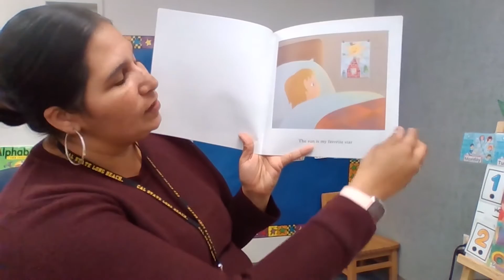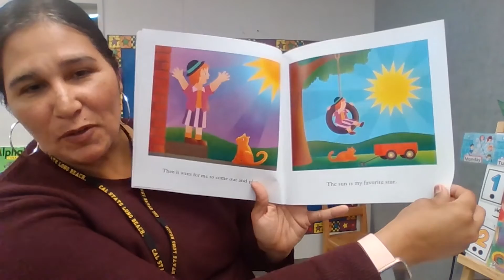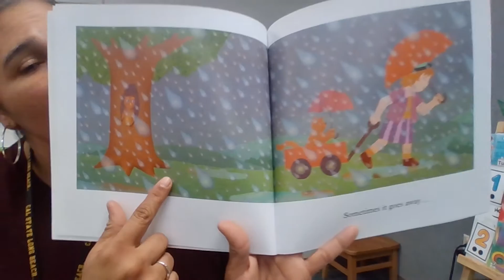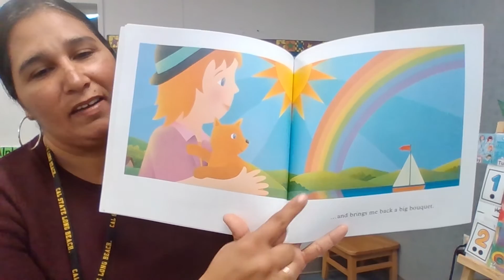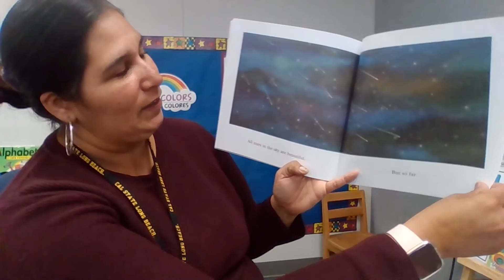The Sun Is My Favorite Star, Written and Illustrated by Frank Asch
Read Aloud with EDL3 Teacher Angie
The Sun Is My Favorite Star
Written and Illustrated by Frank Asch